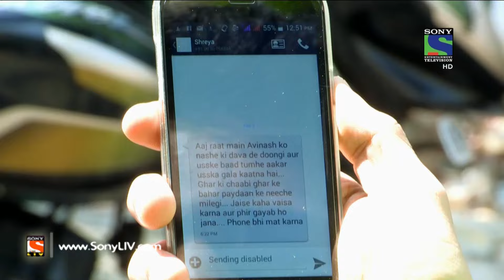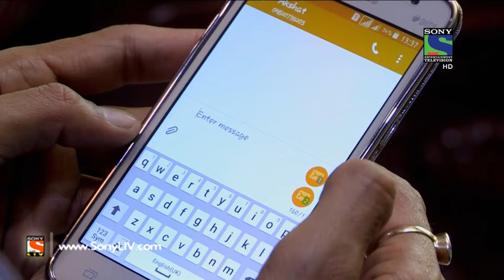Crime Patrol Dial 100 - क्राइम पेट्रोल - Saazish - Episode 183 - 30th June, 2016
This case is dealing with a murder of an innocent child named; Riya. She is brutally killed in her house by the people, whom she trusted and felt secured with.  This case revolves around an extra-marital affair, which Shreya had with her boyfriend Akshat. Shreya’s husband Avinash is medical representative and he needs to travel extensively for his job purpose. Taking the benefit of opportunity, Shreya spent her time together with Akshat! Want to know more?